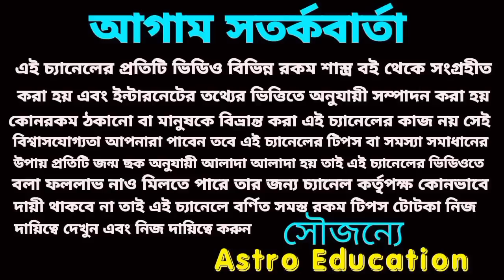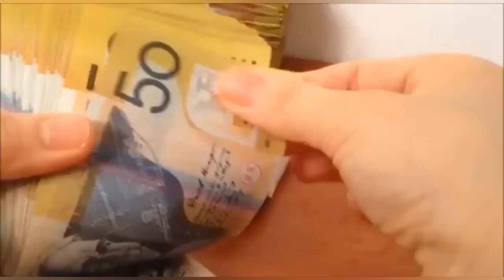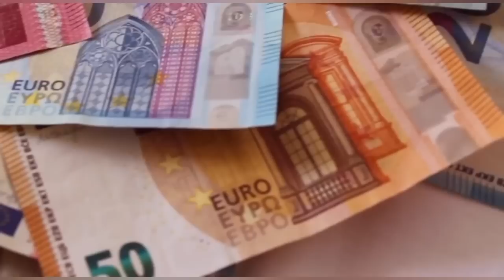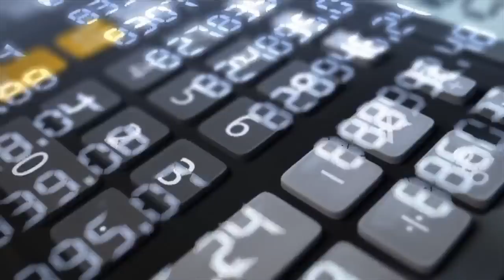আজ মধ্যরাত থেকে 239 বছর পর মহাদেবের আশীর্বাদে 5 রাশির কপাল খুলবে!